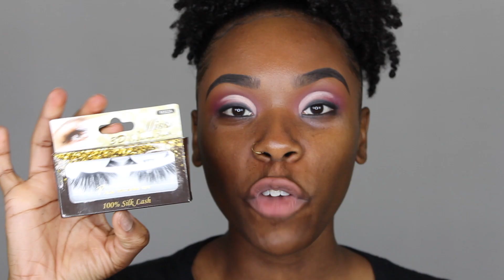Matte Glam | Russian Renaissance Palette | KyraJay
Hey y'all! I did this matte eye glam look for you guys and I hope you like it! Enjoy xoxo

*LA GIRL PRO CONCEALER (PURE BEIGE)
*ABH MODERN RENAISSANCE PALETTE (LOVE LETTER, RED OCRE & TEMPERA)